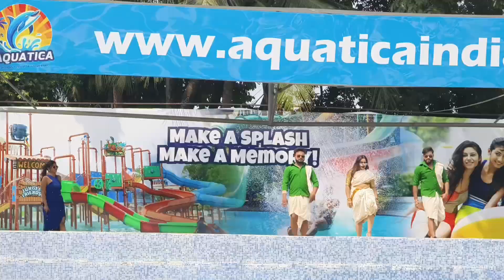Aquatica water park asob ki dekhlam 💋🤩 Onek enjoy korlam giye....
Bobby Mampi Vlogs
water park Aquatica
Aquatica water park
water park
daily block video
daily Vlogs video
lesbian romantic video
lesbian video
video
vlog video
LGBT community
# Onek enjoy korlam giye.
Aquatica water park asob ki dekhlam